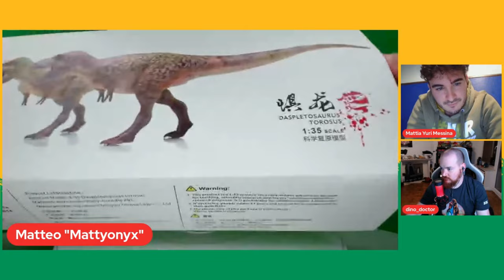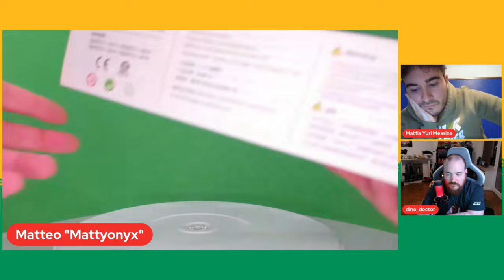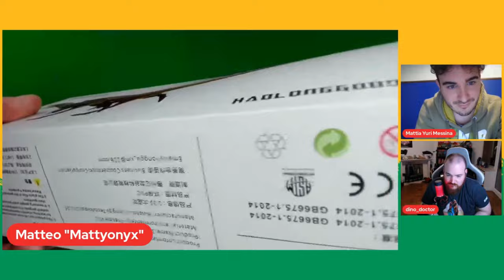I carnivori HAOLONGGOOD: Unboxing con MATTIA YURI MESSINA e FILIPPO BERTOZZO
Quando non basta un esperto ecco che ne arrivano due! Cosa diranno dei teropodi Haolonggood?